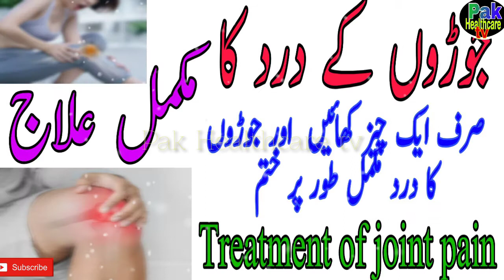Joint Pain Treatment | Joro ke dard ka ilaj kare | Pak Healthcare tv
Pak healthcare TV .  Complete treatment of joint pain  .
جوڑوں کے درد کا مکمل علاج جوڑوں اور ہڈیوں کے درد کا مکمل علاج ویڈیو مکمل دیکھیں اور بہت ہی آسان نسخہ صرف ایک چیز سے جوڑوں کے درد کا مکمل علاج خود بھی استعمال کریں اور دوستوں کو بھی اس کے بارے میں بتائیں   .
Joro ke dard ka ilaj kare

# Pak Health care tv